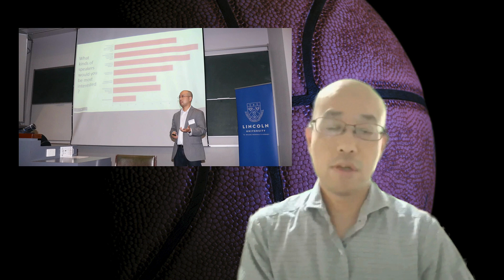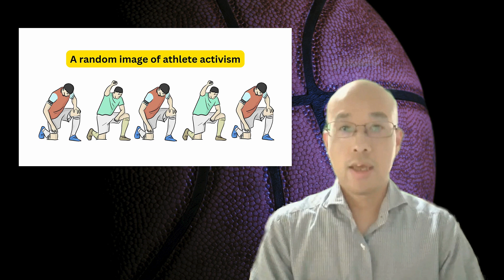Koji Kobayashi (Otaru University of Commerce, JPN)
2010 Graduate Paper Award Winner for “Globalisation, Corporate Nationalism and Nike Advertising: Representing Bukatsu to Negotiate the Global/Local Nexus in Japan.”